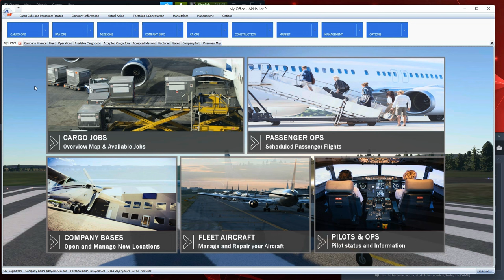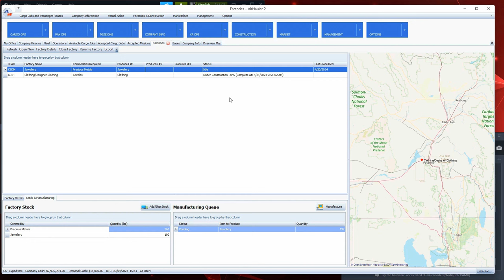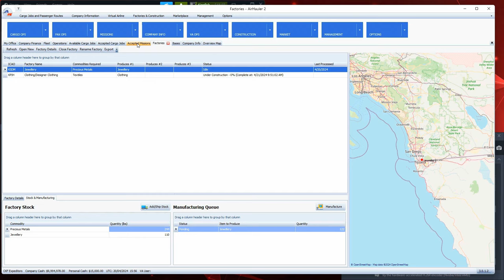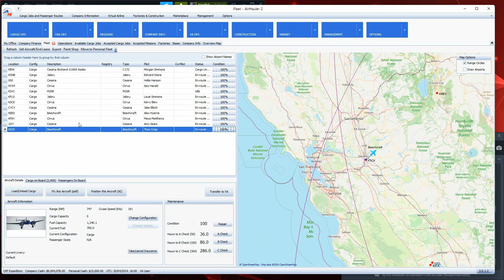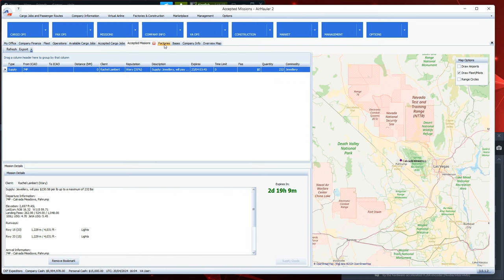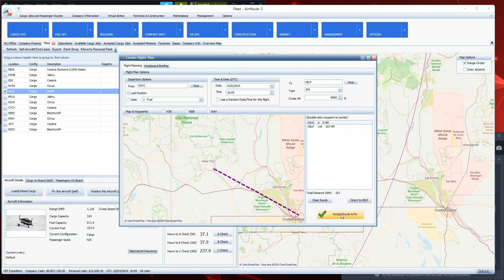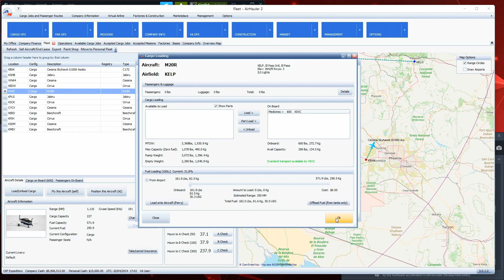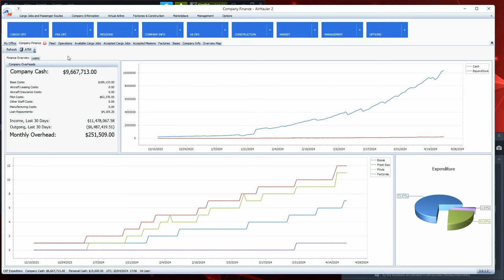MSFS and Air Hauler 2 – Episode 10 – New Factory, New Aircrafts, New Bases and the loan is paid off!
Hello everyone Commander Kingfish here and I am playing Microsoft’s Flight Simulator, and the Air Hauler 2 add on I purchased from Just Flight (link below).  Air Hauler 2 is an add-on that connects to MSFS and runs alongside the simulator.  You can build your own cargo or airline company and even go global.

Me, I hope to build a US based company covering the United States and North American, a modest beginning.

In Episode 9, I cover opening factories and the use of a spreadsheet to help manage all the data.  I also opened another new base, this time in Flagstaff AZ (KFLG).

I plan on making and releasing an AH2 video every two weeks, so please leave comments as to what you would like to see.  Next episode I hope to be opening a new base, buying an aircraft from the start and AI pilot duties.

Finally, the disclaimer, I am not an actual pilot, I am a sim pilot so please do not take this as actual real-world advice.  I do this for fun.
CKF